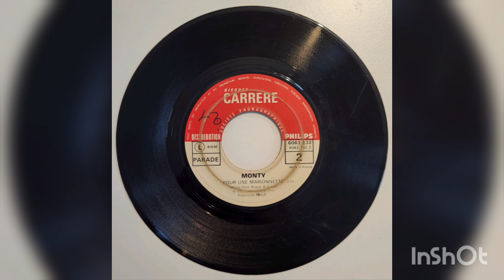Monty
A: Pour une marionnette
B: La fête au village